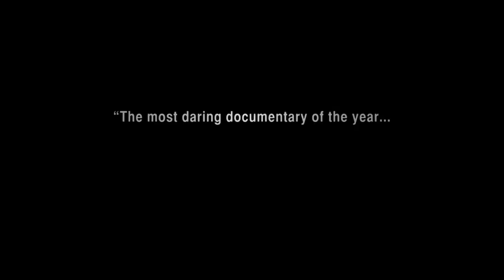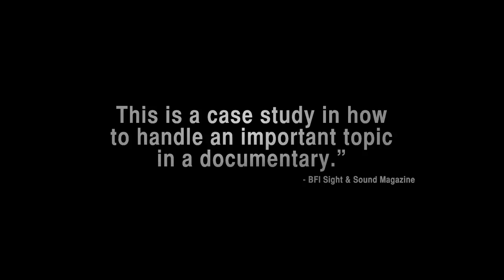The Kill Team - Official Trailer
Follow orders. Don't say a word.

Equal parts infuriating and illuminating, TheKillTeam looks at the devastating moral tensions that tear at soldiers' psyches through the lens of one highly personal and emotional story.